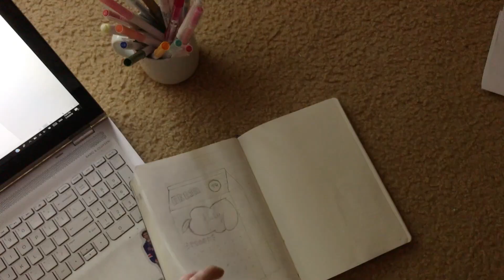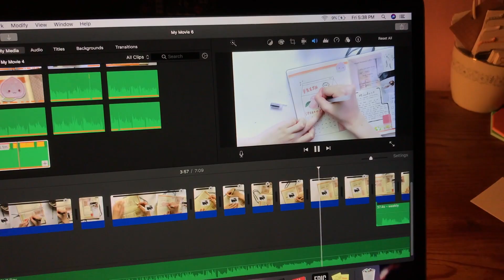fireworks and a picnic 🎇 july 4th weekend (a vlog) | justine haley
ㅡ 4th of july weekend

🌞 [open for links + commentary + songs + equipment] 🌞

ㅡ hiii so first of all i want to talk a little bit about celebrating the 4th of july. when i celebrated this year, and last, i was not celebrating the current administration running our country, rather i was celebrating the lovely, hard working, kind people who live here, regardless of where they come from or their citizenship status. people who fight for themselves, their community, their family, you guys are the real heroes. and this channel is a safe space for you. i just wanted to say my piece in case anyone was curious. also about the fireworks and sparkles, my family and i made sure to dispose of them properly to avoid littering.

also i wanna say a huge thank you to all y'all !!! i'm almost at 300 subscribers on this channel which is wild to me, it's wild to me that anyone finds my life even mildly interesting, especially enough to subscribe hehe. that's all i got for this week, see you next friday i love all y'all mwah

🎵 SONG
the girl i have a crush on - frad

🌈 EQUIPMENT
filmed on an iphone 7plus